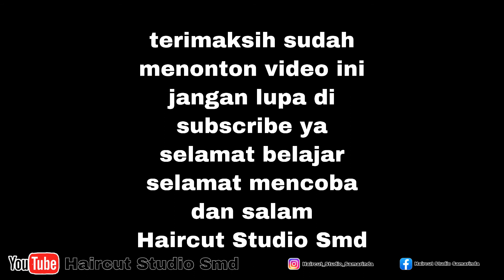tutorial mewarnai rambut merah RED WINE ala Lisa blackpink produk by diosys red wine HK-EZ 09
hallo,selamat datang di video:
tutorial mewarnai rambut merah RED WINE ala Lisa blackpink produk by dio sys red wine

buat teman teman yang suka rambut warna merah, ni aku recomend in dan aku perkenalkan pewarna rambut dari diosys red wine HK-EZ 09
dimana warna yg dihasilkan dari produk ini sangat amat memuaskan dan ketahanan bisa berbulan bulan
dan kalian yang penasaran warna rambut yang gunakan lisa blackpink sebaiknya aku saranin gunakan produk ini ya gaes ,hasilnya kurang lebih aja kok sama lisa blackpink hahaa
jadi tunggu apalagi cuss ya kakak kakak
selamat belajar
selamat mencoba
salam Haircut Studio Smd